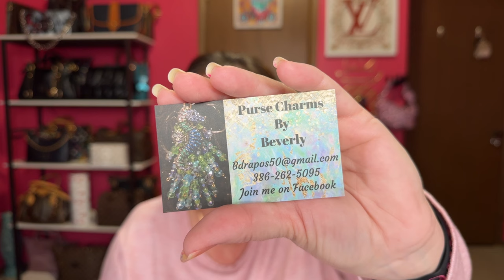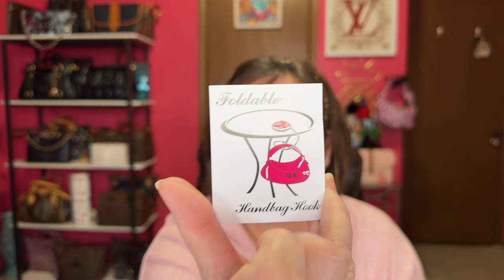EPIC Galentine's Gift Exchange 🥰 @Millisascorner | AKBBags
This was so fun and here are all the videos to watch!  Thank you all and Happy Galentine's Day! 💕